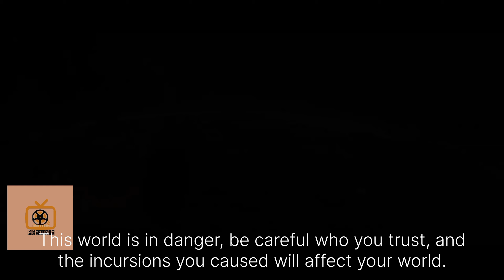Doctor Strange 3: Uncover the Darkest Secret | Official Trailer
Watch our 'Official Trailer' Screen Culture concept for Doctor Strange 3: Time Runs Out (2026) (More Info About This Video Down Below!)

The inspiration behind this video:

A massive MCU theory hints at an underused villain actor returning in Marvel Studios' Doctor Strange 3, but this could bring about a shocking change for his character. Over the last 16 years since the MCU began with 2008's Iron Man, Marvel Studios has become well-known for utilizing villains only once before removing them from the board. This pattern has seen powerful villains such as Malekith the Dark Elf, Ultron, Crossbones, MODOK, Gorr the God Butcher and the Red Skull, among many more, wasted in the MCU, but this trend could soon be changing if one dangerous MCU villain returns.

Marvel Studios hired Mads Mikkelsen in 2015 to portray the main antagonist in 2016's Doctor Strange, Benedict Cumberbatch's MCU debut as the neurosurgeon-turned-Master of the Mystic Arts. Mikkelsen played Kaecilius, a student of Kamar-Taj who renounced the teachings of the Ancient One and instead idolized Dormammu, the ruler of the Dark Dimension. Kaecilius posed a significant threat to Doctor Strange, but was seemingly killed-off at the end of the Phase 3 movie. However, following recent comments from Mikkelsen, a game-changing theory may change the shape of the MCU forever, and introduce a formidable villain for Marvel Studios' Doctor Strange 3.